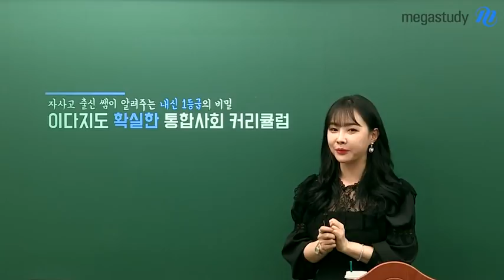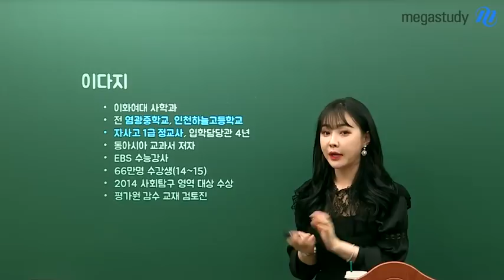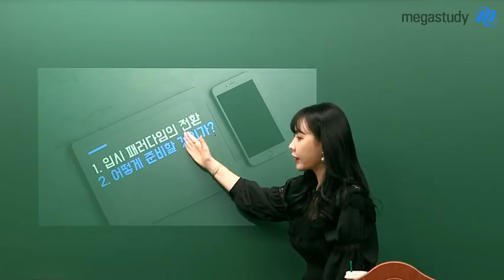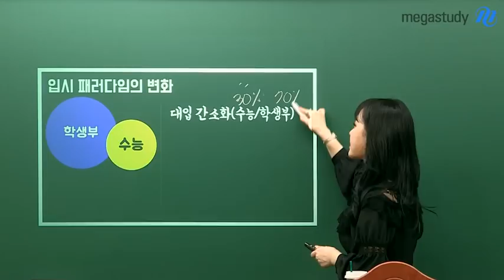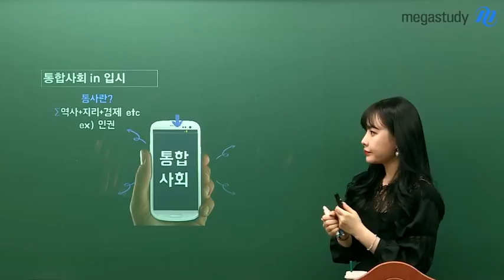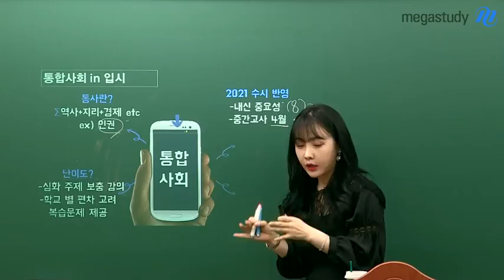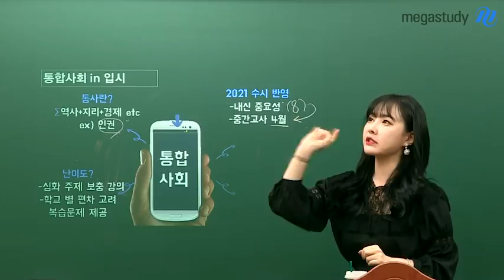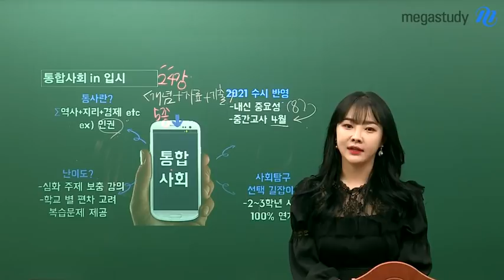[메가스터디] 사회 이다지 쌤 - ★고1 주목★이다지도 확실한 통합사회 커리큘럼!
2018년 처음 가르치게 된
통.합.사.회

궁금한 점도 많고,
어떻게 공부해야 할 지
걱정도 많으셨죠?

자사고 출신 선생님인
이다지 쌤이 알려주는
내신 1등급의 비밀!

통합사회에 대한 설명과 더불어
통합사회 학습법,
통합사회 커리큘럼까지!!

이다지 쌤이
꼼꼼하게 준비한 영상,
지금 바로
확인하세요~